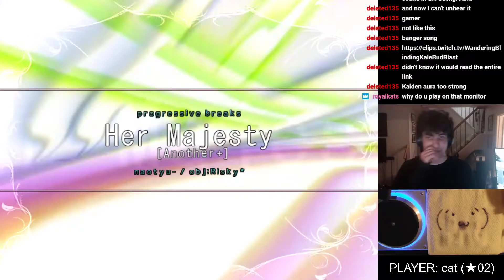[BMS] ★7 | Her Majesty [Another+] HARD AA(80.6)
gachi charts are my favorite